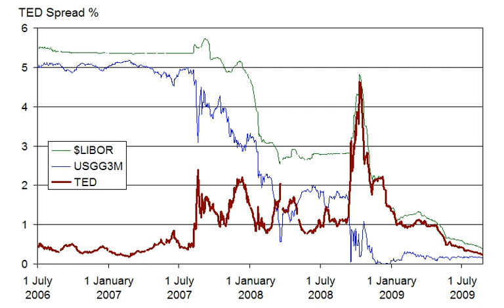2007–2012 global financial crisis | Wikipedia audio article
00:01:44 1 Summary
00:01:54 1.1 Timeline
00:06:53 1.2 Subprime mortgage bubble
00:09:35 1.3 Banking crisis
00:11:48 1.4 Consequences
00:14:47 1.5 Background causes
00:18:19 2 Causes
00:24:23 2.1 Subprime lending
00:37:46 2.2 Growth of the housing bubble
00:42:54 2.3 Easy credit conditions
00:47:19 2.4 Weak and fraudulent underwriting practices
00:51:14 2.5 Predatory lending
00:53:10 2.6 Deregulation
00:59:41 2.7 Increased debt burden or overleveraging
01:06:27 2.8 Financial innovation and complexity
01:10:34 2.9 Incorrect pricing of risk
01:20:18 2.10 Boom and collapse of the shadow banking system
01:24:33 2.11 Commodities boom
01:27:59 2.12 Systemic crisis
01:33:29 2.13 Role of economic forecasting
01:39:25 2.14 Wrong banking model
01:40:25 3 Impact on financial markets
01:40:36 3.1 US stock market
01:42:41 3.2 Financial institutions
01:45:13 4 IndyMac
01:52:42 4.1 Collapse
01:58:34 4.2 Credit markets and the shadow banking system
02:02:21 4.3 Wealth effects
02:07:44 4.4 European contagion
02:09:22 5 Effects on the global economy (as of 2009)
02:09:35 5.1 Global effects
02:16:14 5.2 US economic effects
02:16:25 5.2.1 Real gross domestic product
02:17:52 5.2.2 Distribution of wealth in the US
02:19:11 5.3 Official economic projections
02:21:59 6 Government responses
02:22:10 6.1 Emergency and short-term responses
02:26:15 6.2 Regulatory proposals and long-term responses
02:29:18 6.3 United States Congress response
02:30:54 6.4 Court proceedings
02:31:31 6.5 Continuation of the financial crisis in the US housing market
02:32:06 7 Stabilization
02:34:32 8 Media coverage
02:37:00 9 Consequences for subsequent economic growth

- Socrates

SUMMARY
The financial crisis of 2007–2008, also known as the global financial crisis and the 2008 financial crisis, is considered by many economists to have been the most serious financial crisis since the Great Depression of the 1930s.It began in 2007 with a crisis in the subprime mortgage market in the United States, and developed into a full-blown international banking crisis with the collapse of the investment bank Lehman Brothers on September 15, 2008. Excessive risk-taking by banks such as Lehman Brothers helped to magnify the financial impact globally. Massive bail-outs of financial institutions and other palliative monetary and fiscal policies were employed to prevent a possible collapse of the world financial system. The crisis was nonetheless followed by a global economic downturn, the Great Recession. The European debt crisis, a crisis in the banking system of the European countries using the euro, followed later.
In 2010, the Dodd–Frank Wall Street Reform and Consumer Protection Act was enacted in the US following the crisis to "promote the financial stability of the United States". The Basel III capital and liquidity standards were adopted by countries around the world.